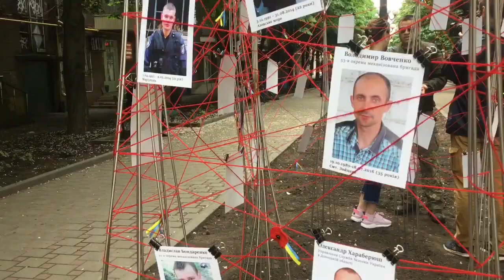В Мариуполе накануне 9 мая открыли инсталляцию с фотографиями погибших военных